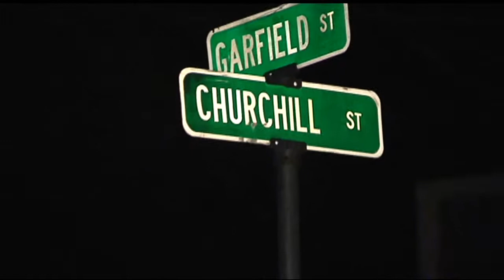Man stabbed during home invasion